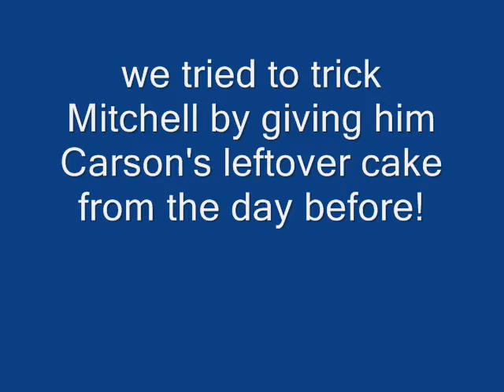April 24th Mitchell's 15th bday_0001.wmv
Mitchell's 15th birthday